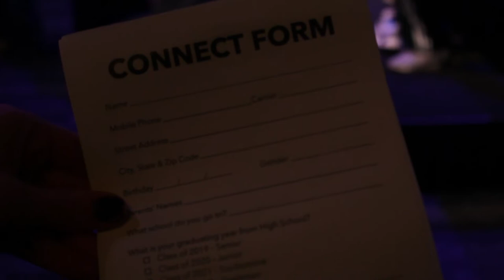Smashing the stress away